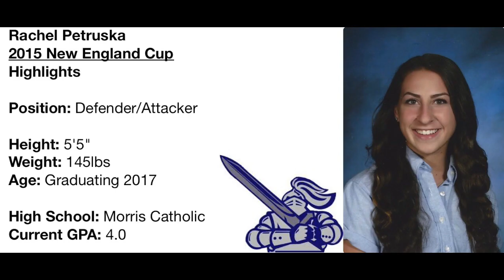Highlight Tape-New England Cup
This video is about Highlight Tape-New England Cup